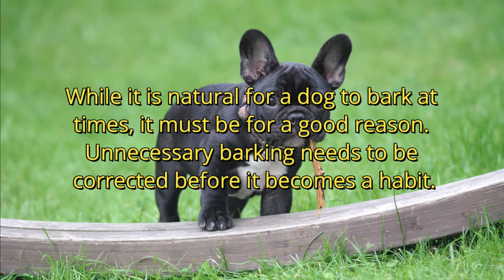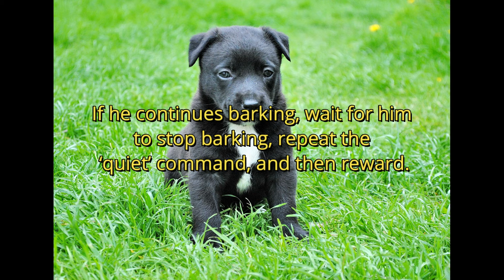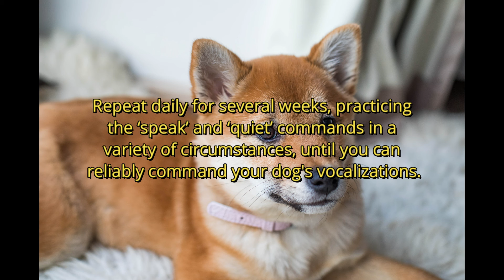Dog Training - How to train your pet dog to be quiet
Learn how to train your dog to be quiet.

Dog that barks, cries or whines constantly not only it irritates you, it can make you pretty unpopular with your neighbors.
While it is natural for a dog to bark at times, it must be for a good reason. Unnecessary barking needs to be corrected before it becomes a habit.